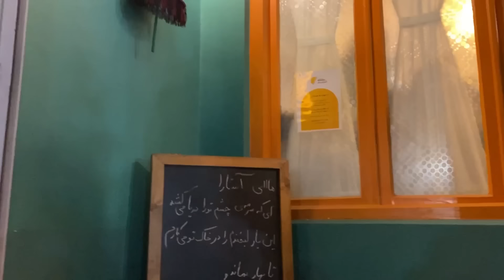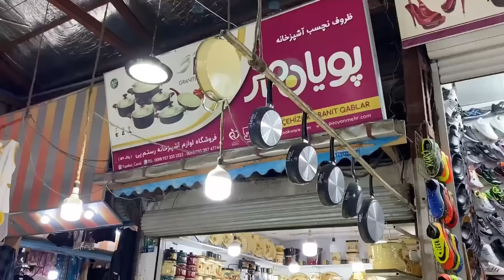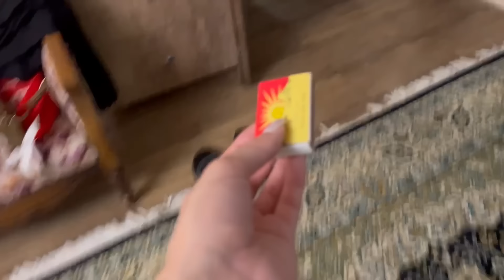رفتیم آستارا مهمونی / همه جای شهرو گشتیم🥰 حسابی بازی کردیم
سلامممم عزیزای دلم من اومدممم❤️❤️ ببخشید از آستارا که برگشتم سرما خورده بودم اصلا فعالیت نداشتم
خیلی دوستون دارم مرسی از حمایتاتون❤️ عاشقتونم

اینم ولاگم همراه دوست قدیمی و دبیرستانم امیری جان❤️ و دوستان آستاراییم❤️

ملینا هستم، شغلم قنادیه، تو کانالم از تفریحاتم با خانواده و دوستا و آموزش چیزای خوشمزه ولاگ میذارم😁💖

خوشحال میشم نظرات قشنگتون رو برام کامنت کنین و لایک کنین

راستی یدونه بزن رو این لینک👇🏽

حتما کانالم رو سابسکرایب کنیدو بعد از سابسکرایب حتما زنگوله ی 🔔 کنارشم بزنین که ولاگ جدید گذاشتم، زودتر متوجه بشین🥰❤️
مرسیی از همراهیتون🥹❤️

اگر دوست داشتین، پیج اینستاگرامم رو فالوو کنید😉❤️

درضمن اینم چنل تلگرامم، توش اهنگای مورد علاقمو میذارم 👇🏽

اشپزی
آموزش قطاب
شیرینی عید
دیتور قطاب
رسپی قطاب
رسپی شیرینی عید
آموزش کوکی
آموزش کوکی کره ای
کوکی کره ای
کوکی یلدا
شب یلدا
دسر یلدایی
شیرینی یلدایی
کیک یلدایی
شب یلدا
بیسکوییت
کوکی خوشمزه
کوکی شکلات
کوکی فوندانت
خانوادگی
ولاگ خانوادگی
آموزش اشپزی ۔
آموزش شیرینی -
آموزش کیک تولد
آموزش کیک ہے
اشپزی ایرانی -
اشپزی جديد
اشپزی رژیمی
- اشپزی در طبیعت
اشپزی خونگی
اشپزی سنتی ہے
آموزش اشپزی
غذای گیلانی
غذای شمالی غذای مجلسی
غذای خوشمزه آموزش انواع غذا ایرانی آموزش انواع کیک
آموزش کیک کیک عصرونه